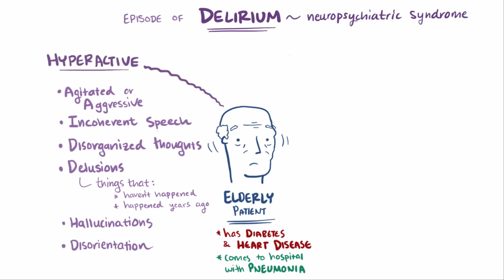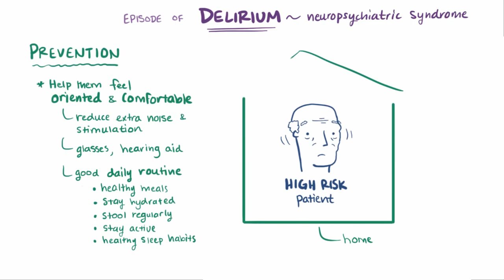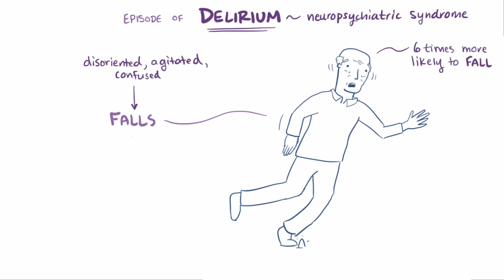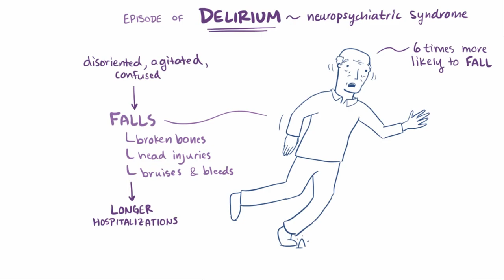Delirium - causes, symptoms, diagnosis, treatment & pathology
What is delirium? Delirium is a sudden disturbance in mental abilities that can last for hours to days. Some patients experience hyperactive symptoms and some patients experience hypoactive symptoms, whereas some experience both.

This video describes the symptoms, pathophysiologic theories, and important risk factors.